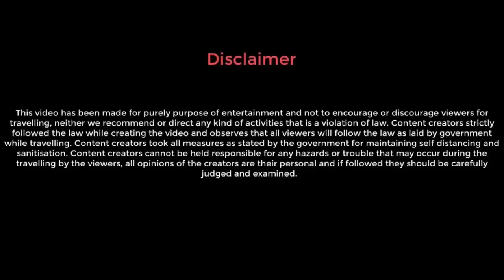তুষারপাত, বরফ কাশ্মীরে | Chandanwari & Betaab Valley tour | Episode 18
আমাদের কাশ্মীর ভ্রমণের এই আঠারোতম ভিডিওতে, আপনি দেখতে পাবেন যে আমরা পাহালগামের সেরা রেস্তোরাঁয় দুপুরের খাবার খেয়ে স্থানীয় দর্শনীয় স্থানে ঘুরতে বেড়িয়ে পরি, এবং ভাগ্যক্রমে আমরা তুষার, আসলে চন্দনওয়ারীর সর্বত্র তুষার, আরও জানতে সম্পূর্ণ ভিডিওটি দেখুন সেখানে আমাদের অভিজ্ঞতা কেমন ছিল, এবং ভিডিও ভালো লাগল লাইক, শেয়ার এবং কমেন্ট করতে ভুলবেন না।

চন্দনওয়ারি ও বেতাব ভ্যালি, ইনোভা ভাড়া: ₹2000 + ₹100 টিপস।

In this eighteenth video of our trip to Kashmir, you will see that we went for local sightseeing after having our lunch in the best restaurant of Pahalgam, and luckily we saw snowfall, actually so now everywhere in Chandanwari, do watch the full video to know how was our experience there, and don’t  forget to like, share and comment below.

Chandanwari & Betaab Valley, Innova fare : ₹2000 + ₹100 tips.

FAMILY KASHMIR TRIP

Kashmir family trip
Chandanwari betaab valley trip
Price of Chandanwari betaab valley trip
Kolkata to Kashmir  by flight